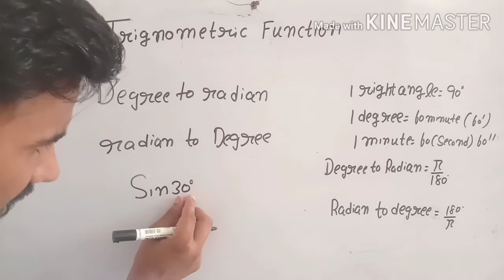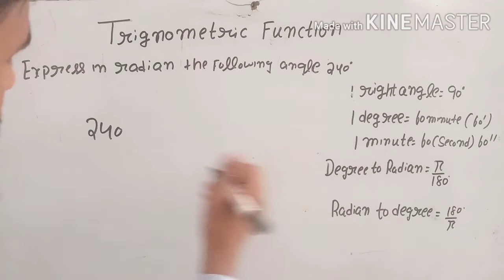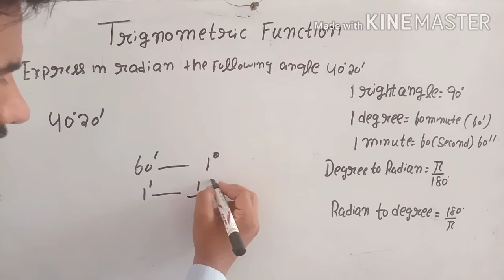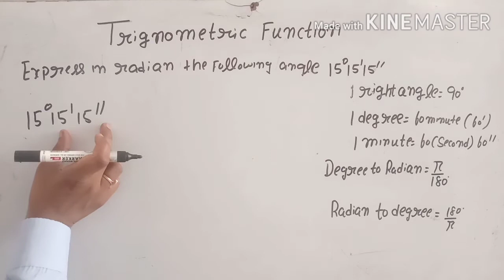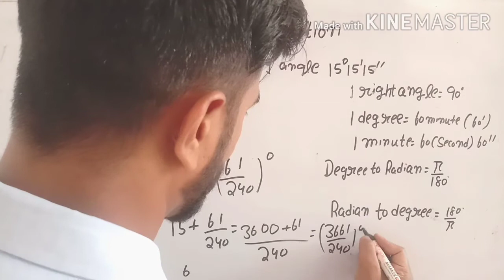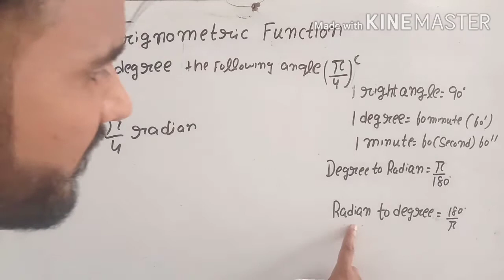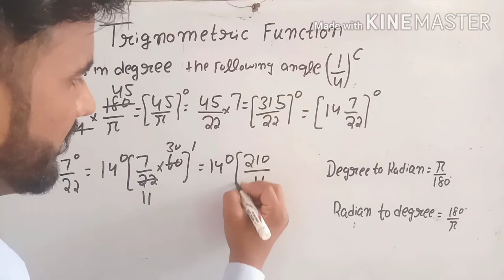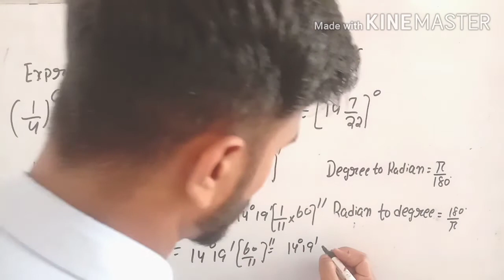Trigonometry Radian And Degree Measure | Advance Math | HSSC Advance Math